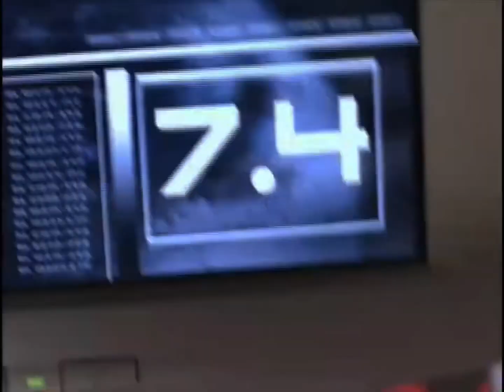Movie edit 10.5 (2004)